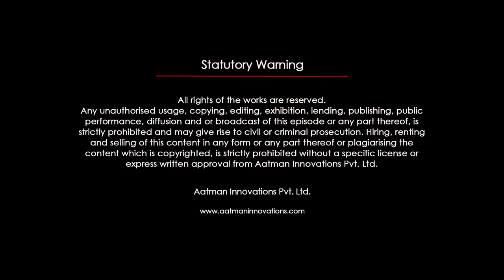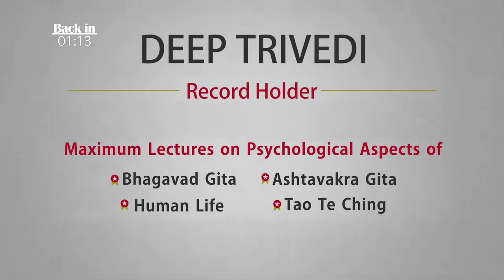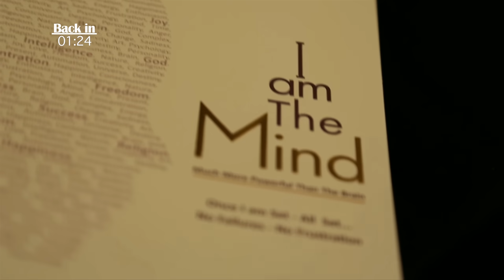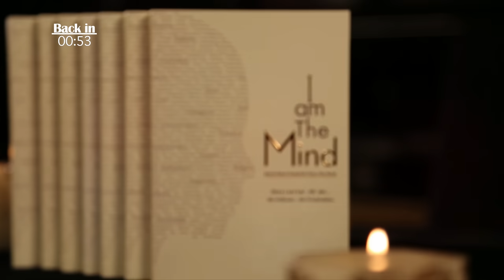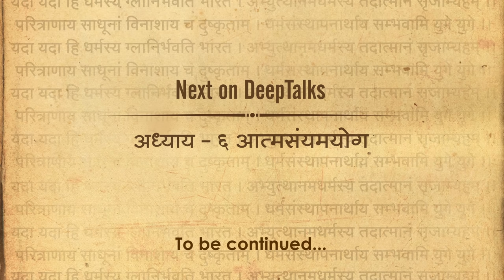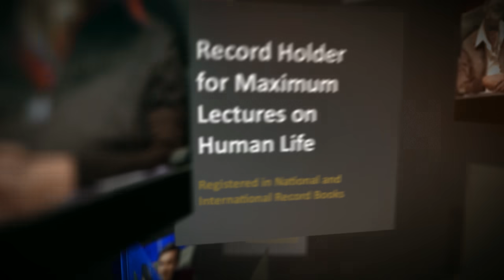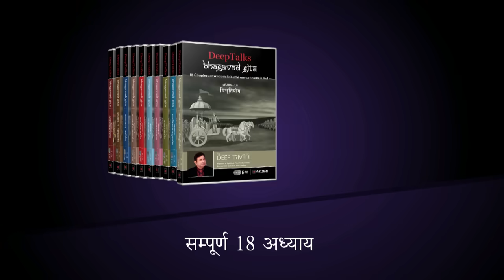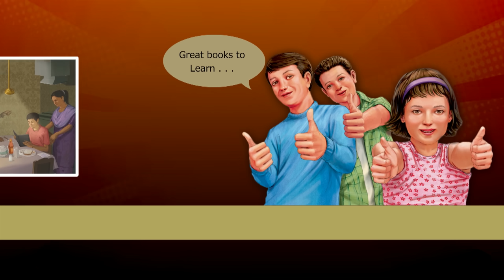भगवद्गीता | दीप त्रिवेदी । Bhagavad Gita- Adhyay 6 [6 of 8] (Full video in Hindi)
In Adhyay 6 of the Bhagavad Gita, Deep Trivedi explains Dhyana-Yoga in detail and sheds light on the example that Krishna gave to Arjuna while explaining him about Dhyana- Concentration. He explains how concentration—a stable mind—can help one achieve great heights in life.

Just like a lamp remains unmoving in spite of the wind that surrounds it, a man must keep his mind stable irrespective of the circumstances that surround him.

Deep Trivedi, further says, “As long as man lives, he gets attached to people, feelings, emotions, thoughts, ideas, lifestyle and materialistic things. And as long as man lives, he will be in constant involvement with the things that he encounters on a day-to-day basis, until death and there isn’t another alternative to this. There is nothing wrong with this attachment as long as it is done with the right balance.”

Watch as Deep Trivedi interprets the Adhyay 6 of the Bhagavad Gita in these soulful videos. DeepTalks Bhagavad Gita is a marathon series of psychological talks and discussions (in Hindi) by pioneer in spiritual psychodynamics, renowned speaker and author, Deep Trivedi in which Deep Trivedi explains all the 18 chapters of the Bhagavad Gita comprising 700 Shlokas in detail.